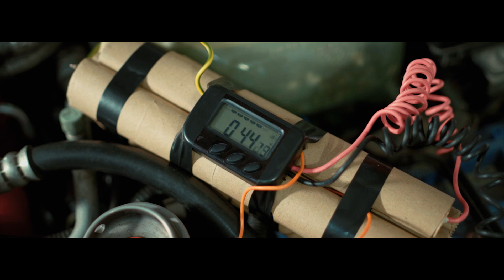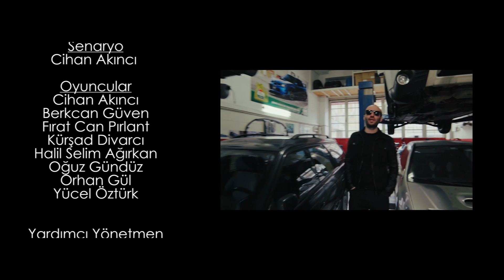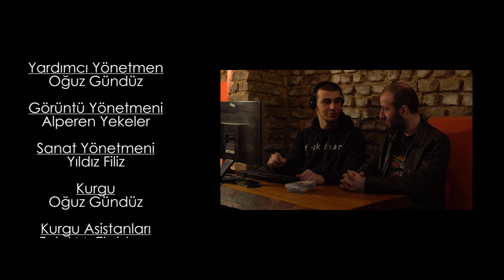FİLMDE ÖLDÜM!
Hepinize merhaba arkadaşlar yeni bir konsept deneyelim dedik ve filmlerdeki sahneler hayatta olsaydı nasıl olurdu, eğer keyif alırsanız serinin devamı gelir!